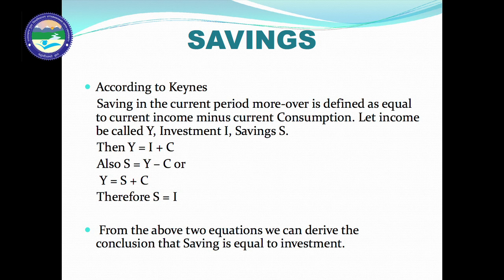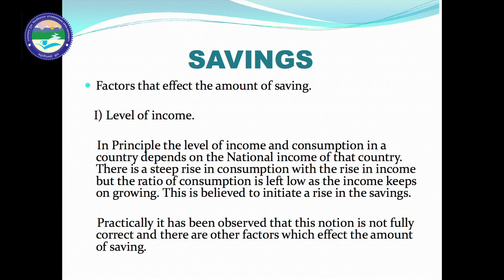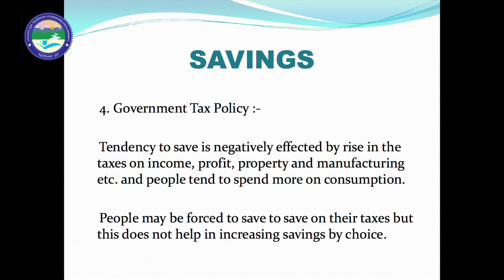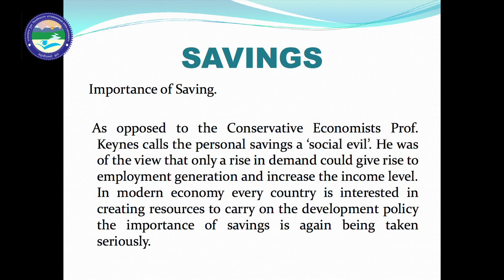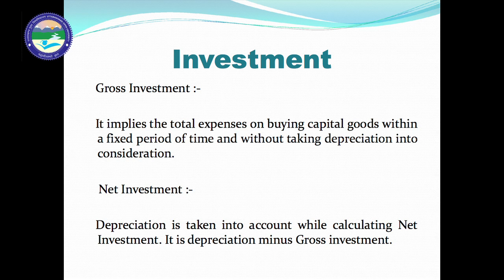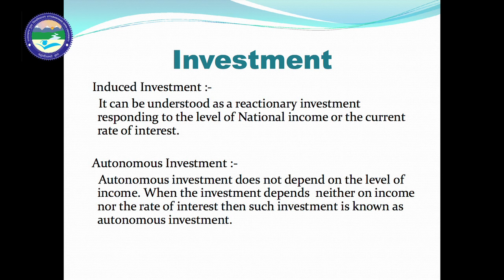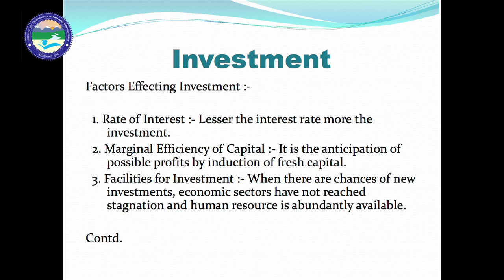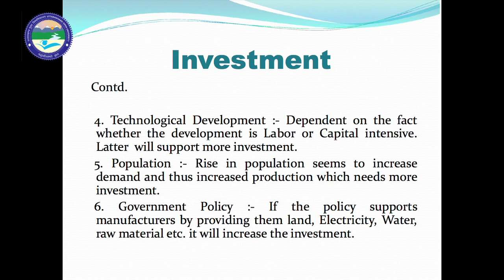SAVINGS AND INVESTMENT